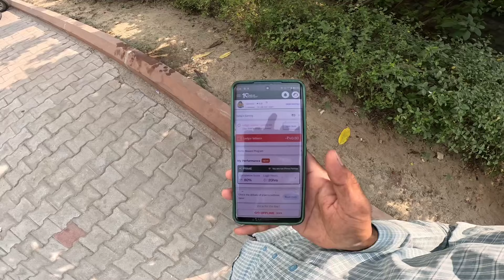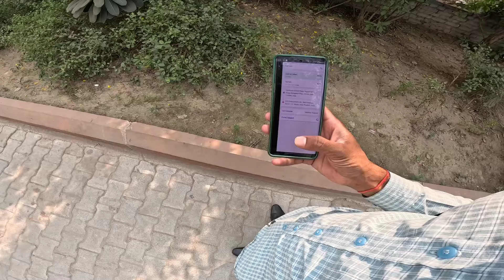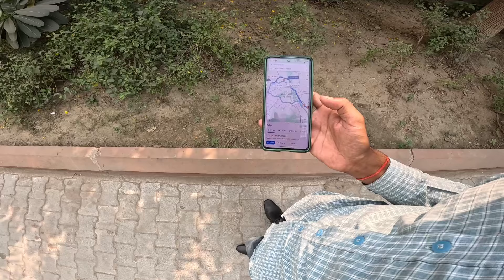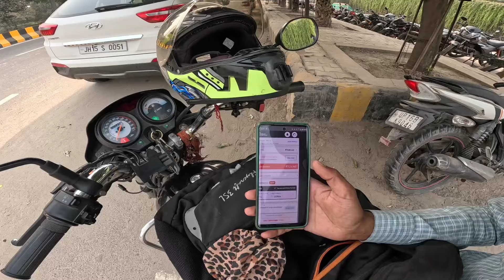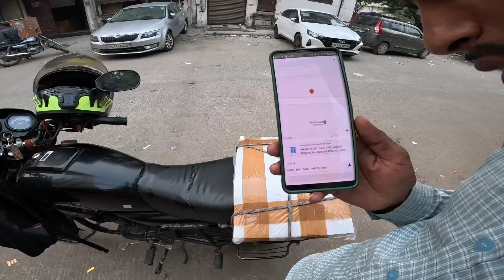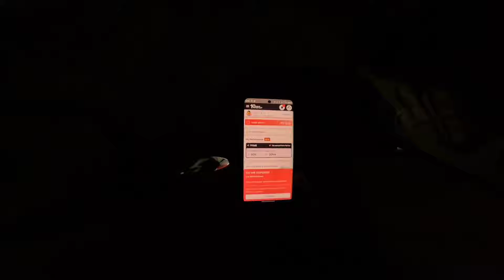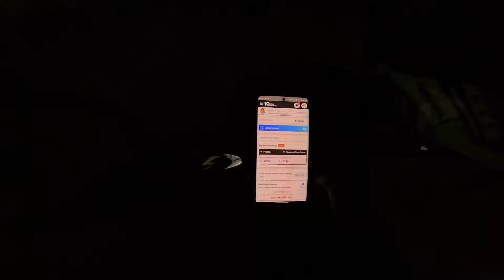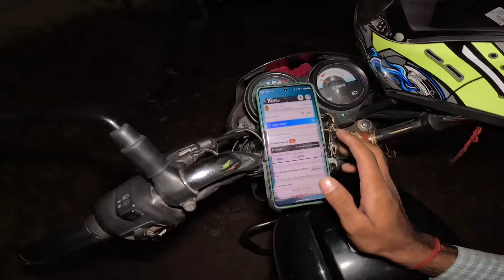Porter में ऐसे होता है दिन बर्बाद 😡 Porter Bike Delivery Job// Porter Delivery Partner Earning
Searching Keywords-
Porter me job kaise kare
Porter rewards programme
Porter diwali programme
porter partner salary
porter new update
porter your performance
porter completion score
porter completion score kaise sahi kare
porter completion score kya hai
porter your performance kya hai
porter me performance kaise shi karee
porter jike delivery job
how to join porter bike delivery banglore
how to earn money from porter
porter job bike
porter delivery app
porter delivery partner Surat
porter bike delivery incentive
porter delivery partner Bangalore
how to login porter delivery partner
porter delivery partner Mumbai
porter bike delivery Hyderabad
porter bike delivery part time job